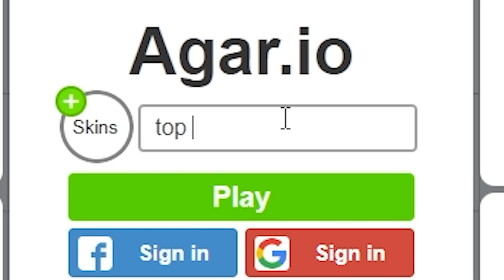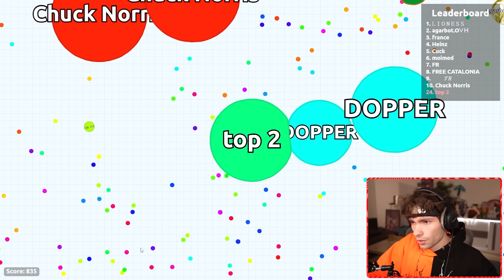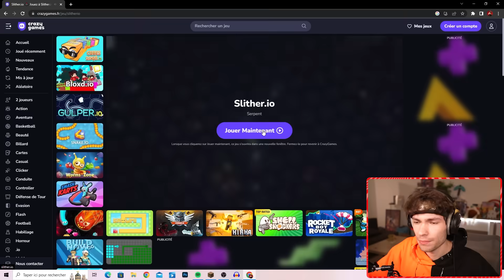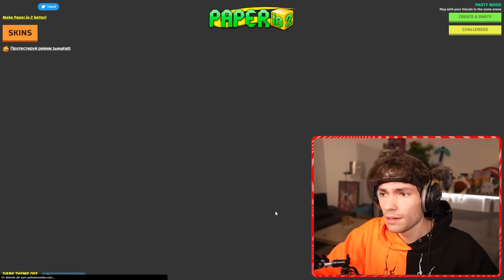JE MEURS, JE CHANGES DE JEU ! (agar.io, slither.io, Diep.io..)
Je joue au jeux culte de internet ! Agar.io / Slithier.io / Paper.io et même diep.io dans la même vidéo !
CODE CREATEUR : THERAYTON (sur fortnite / rocket league..)

Oublie pas la cloche pour ne pas manquer la prochaine vidéo 🔔